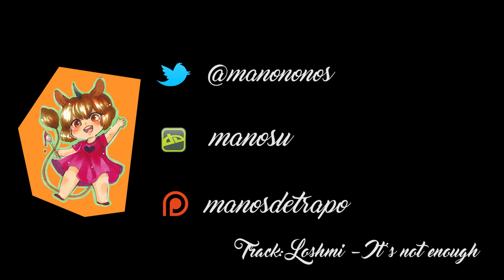Manos Draws; Mermaid - speed paint w/ watercolors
second video ! it took me forever to finish editing this , but i think im getting better at it little by little

Materials:
watercolors
watercolor paper
watercolor pencil colors
acrilic white paint